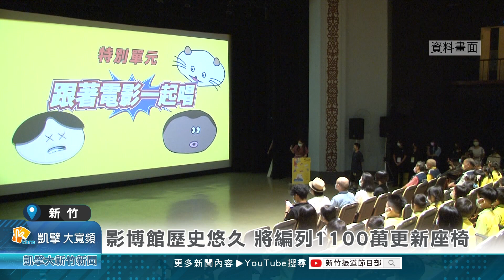影博館歷史悠久 將編列1100萬更新座椅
為了提供民眾更好的觀影品質，新竹市長高虹安在近期透露，將規劃編列經費約1100萬元，要將影像博物館的椅子全面更新，市府也將會持續向中央爭取經費，來逐步改善館內燈光與音響設備。